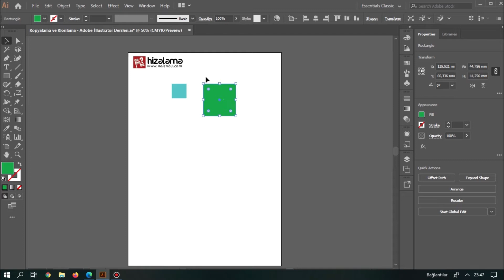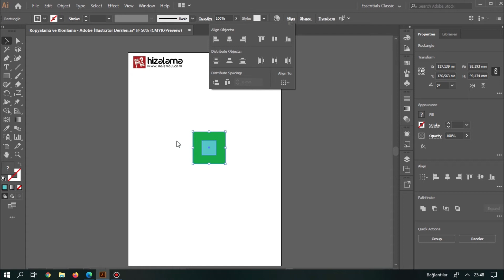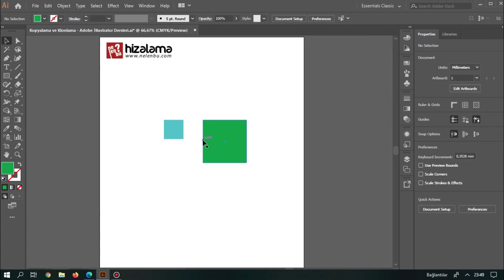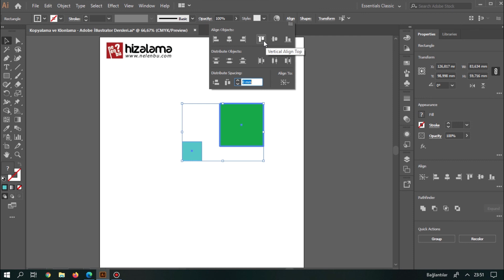Hizalama Nasıl Yapılır? - Adobe İllustrator Dersleri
İllustratorde çalışmalarınızı yaparken hizalamaya ihtiyaç mutlaka duyarız. Bu hizalama yönteminde pratik yöntem olarak en işe yarar olanı anahtar nesneye göre hizalama yaptırmaktır. Yani hizalama yaparken bir nesneyi sabitleyip o nesneye veya resme göre konumlandırma işlemi. Hizalama nasıl yapılır adlı Adobe İllustrator derslerinden küçük bir eğitim videosu hazırladık.